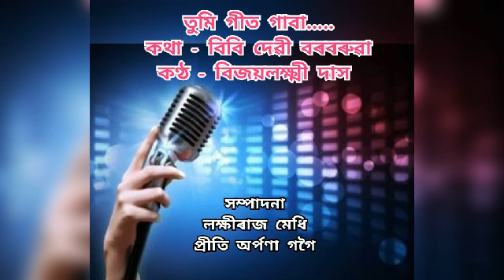Tumi geet gaba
Singer/BijayLaxmi Das
Lyrics/Bibi devi bar baruah
Edit/LRM&PAG